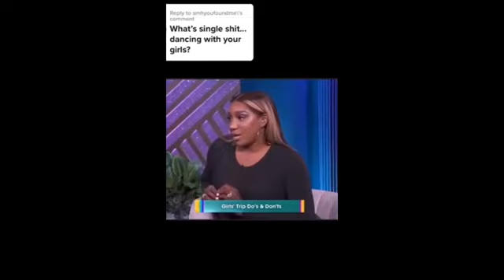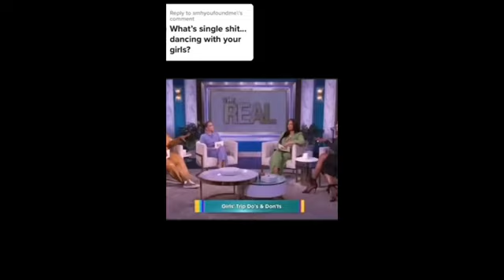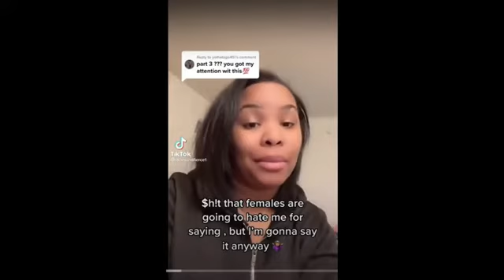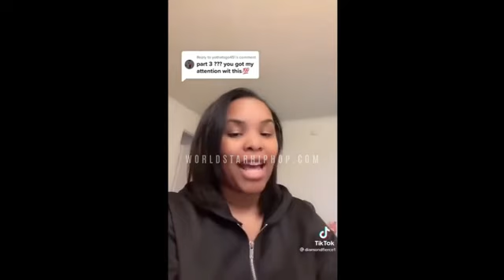EVE SPILLING ALL THE DIRT 🤣//Listen To The Latter End🤦🏿‍♀️🤦🏾‍♀️🤦🏽‍♀️🤷🏿‍♀️🤷🏾‍♀️🤷🏽‍♀️